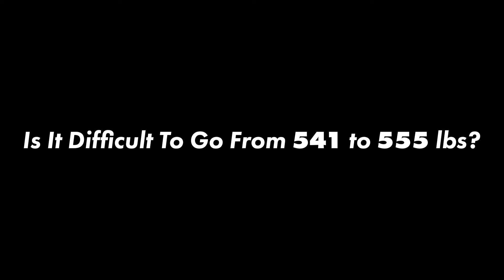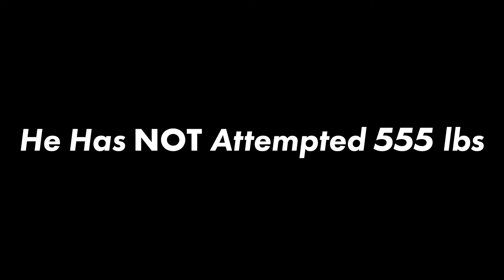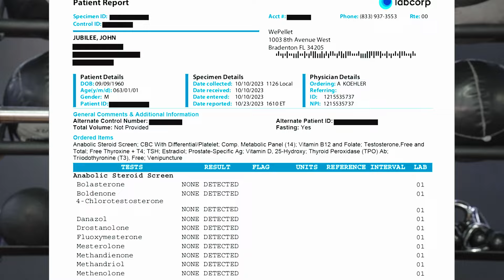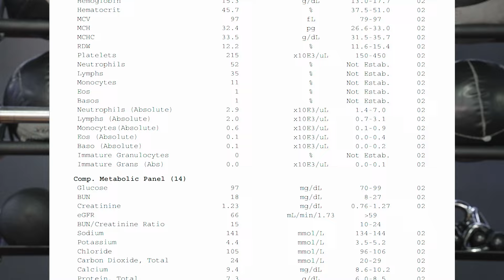63 YEAR OLD MAN LIFTS 555 LBS!!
to learn how you can get healthy at a cellular level.
to sign-up for a free webinar to learn more about the Energized Health program.